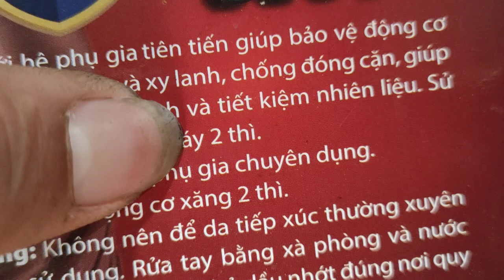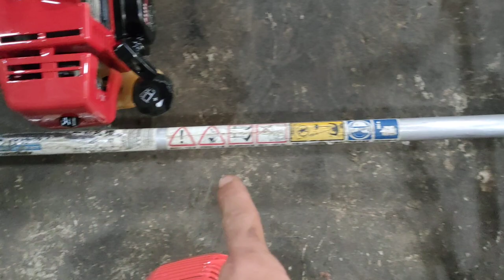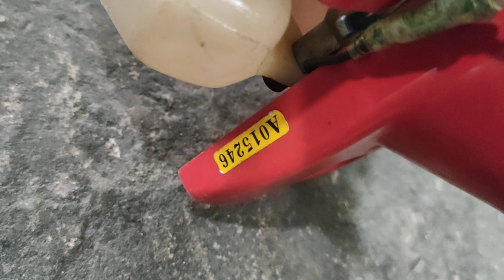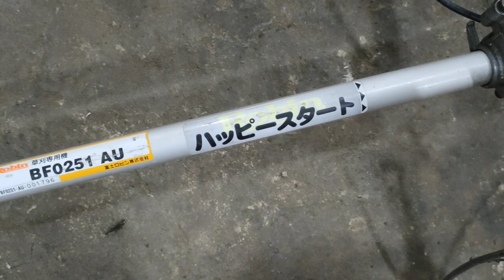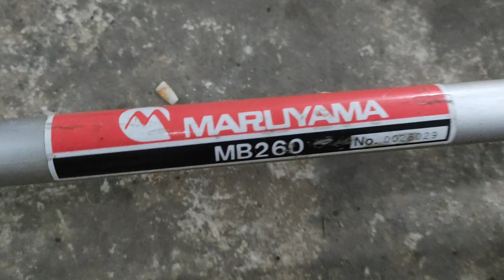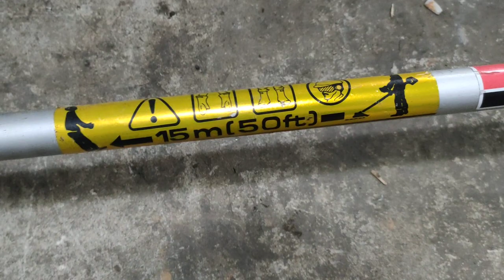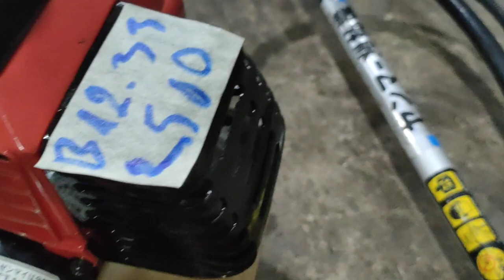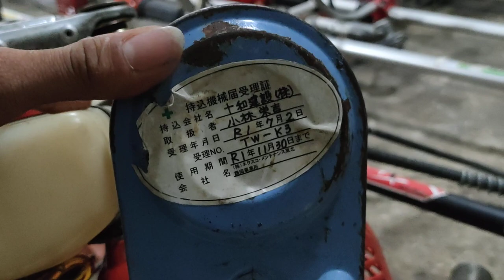máy cắt cỏ nhật 18/1 shindaiwa 270 komatsu 40ly LH0972949527 zalo